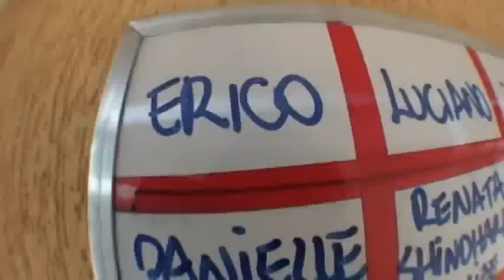Salto duplo Cassio Germano 28-08-2010 (handycam)